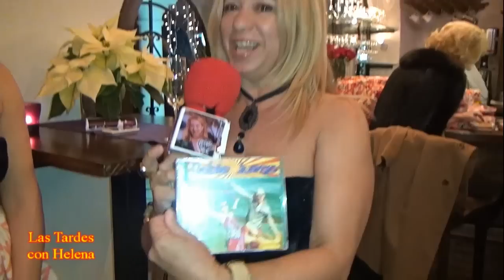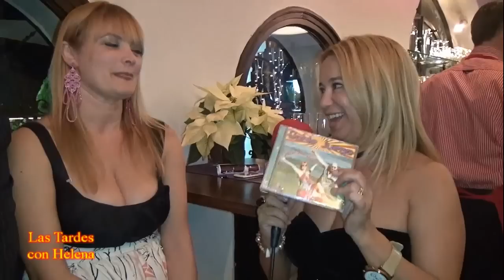El Duo Musical Doble Juego presenta su nuevo Disco en las tardes con Helena